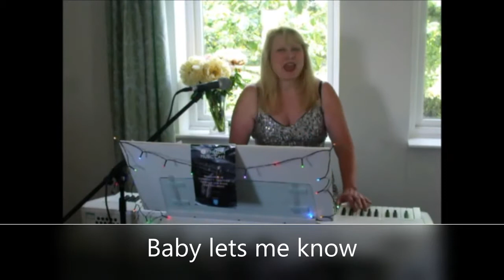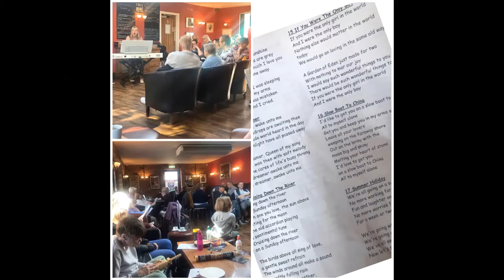Heron Online Music Café for Wellbeing - Helen Tooth on Summer (July 2020)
Helen is back today to lead a Summer themed session of the Virtual Heron Music Well Being Cafe.

Helen is one of our Music in Care Practitioners who have been specially trained to use music therapeutically in health and care settings.

If you know anyone who you think might benefit from joining a café session, whether in the community or in a care home, the sessions are live at 11am on Monday mornings, they can be viewed on Musicworks Facebook page, the Musicworks YouTube Channel or the Musicworks

You can support Musicworks to continue this work by visiting the Musicworks Midlands Virgin Money Giving page to make a donation. Or if you would like to undertake a fund raising project for musicworks see a variety of options on our